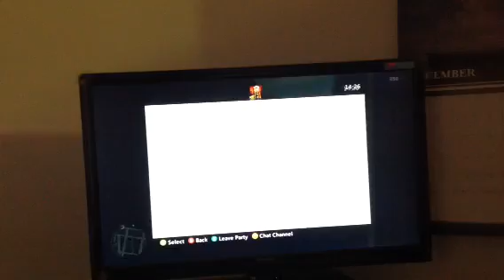GTA 4 (23/12/13) war part 1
With Jack